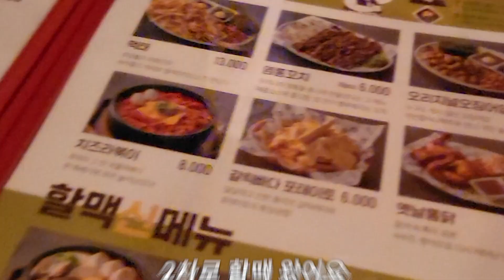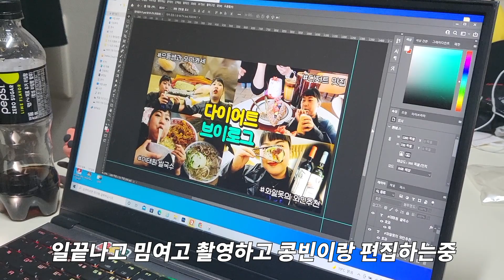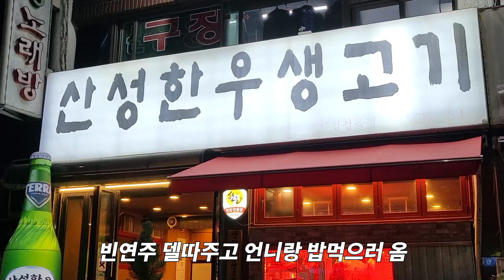다신 술안마셔→만취→다신 술안마셔→만취 알콜의늪에 갇혀버린 숙취 브이로그 (치킨맛집,소맥,할맥,라볶이,짜파구리,불닭볶음면,소고기)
와~ 인사불성이다~

(먹은거 정보)

-털보닭집
경기 성남시 분당구 야탑로111번길 13

-역전할머니 맥주
체인점

-산성한우생고기
경기도 성남시 수정구 산성대로 593

💛피키다이어트 피키퀸즈 좋은희💛

2,500원 포인트가 자동 지급 됩니다!

♡피키퀸즈♡ 냉동 식품 5% 할인
♡피키퀸즈♡ 신선 식품 5% 할인
♡피키퀸즈♡ 상온 식품 5% 할인
♡피키퀸즈♡ 1am 5% 할인